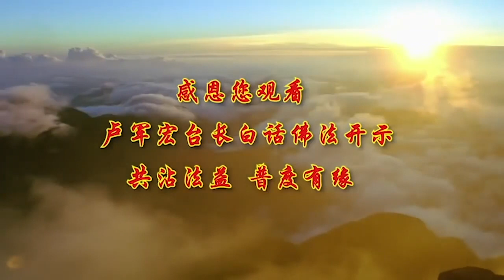万一控制不住自己怎么办 ---卢军宏台长---广播讲座第七集节选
师父叫你们要学会控制自己。万一控制不住自己怎么办？控制不住自己，想发脾气的时候，保持身口意清净。什么意思？想发脾气的时候，身体不要动，你就不会冲动；嘴巴不要讲话，你就控制住自己了；意念不要乱想，不管他骂什么，对你怎么样讲，脑子干净，不要去想；嘴巴不要讲话，憋住。任何行为都不要有，你就是慢慢地在化解恶缘。